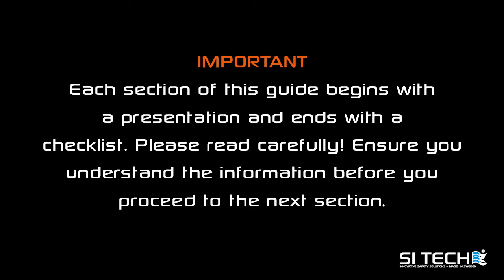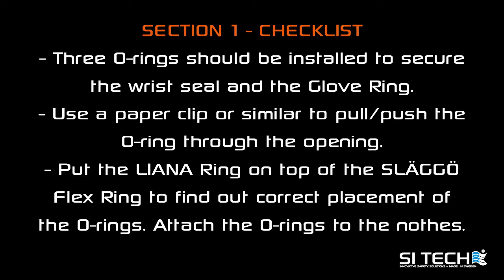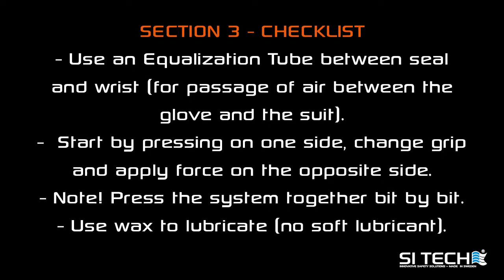LIANA Manual movie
Manual Movie for LIANA Dry Glove System from SI TECH in Sweden. LIANA connects with the PU-Ring of SLÄGGÖ Flex Ring (Modular Quick Change Solution). With SLÄGGÖ and LIANA you are able to change wrist seals without gluing. LIANA is a versatile squeeze-on Dry Glove System version of Quick Cuff (but compatible with SLÄGGÖ instead of Quick Cuff/Quick Clamp). LIANA can be used together with a wide variety of gloves.